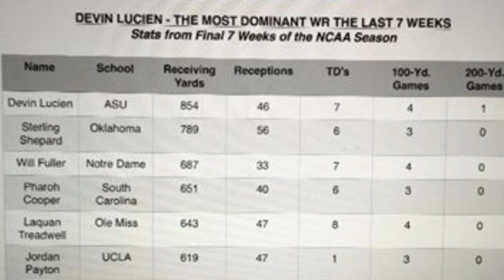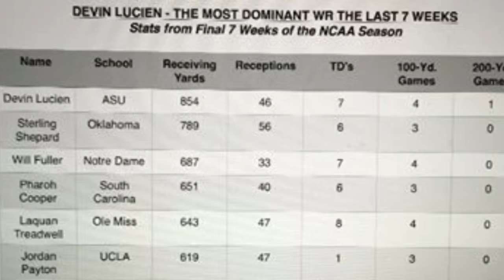Devin Lucien- Ucla Bruin and Arizona State highlights.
Devin Lucien highlights